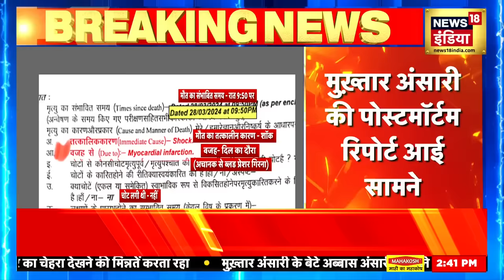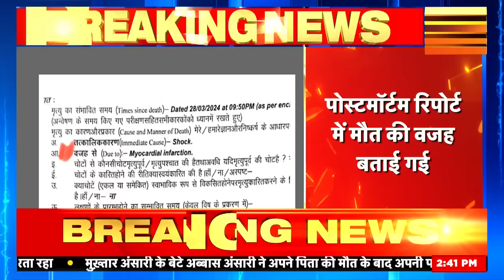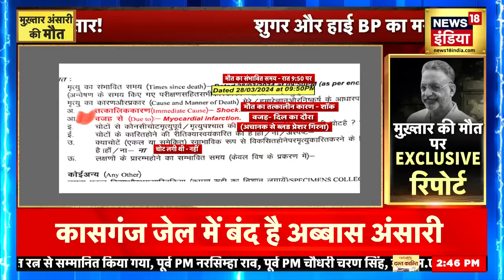Mukhtar Ansari News : मुख्तार की मौत की असल वजह आई सामने | Top News | Trending | News18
पूर्व गैंगस्टर से नेता बने मुख्तार अंसारी का अंतिम संस्कार कड़ी सुरक्षा के बीच उनके मोहम्मदाबाद स्थित आवास से शुरू हुआ। उन्हें अंतिम विदाई देने के लिए भारी भीड़ उमड़ी।
मुख्तार अंसारी को उत्तर प्रदेश के गाज़ीपुर जिले में स्थित मोहम्मदाबाद में दफनाया जाएगा। शोक मनाने वालों के अंतिम दर्शन के लिए कानून और व्यवस्था सुनिश्चित करने के लिए दफन स्थल के आसपास पुलिस की उपस्थिति बढ़ा दी गई है। अंसारी का 28 मार्च को दिल का दौरा पड़ने से निधन हो गया, हालांकि उनके परिवार ने उनके भोजन में जहर देने का संदेह जताते हुए बेईमानी का आरोप लगाया.